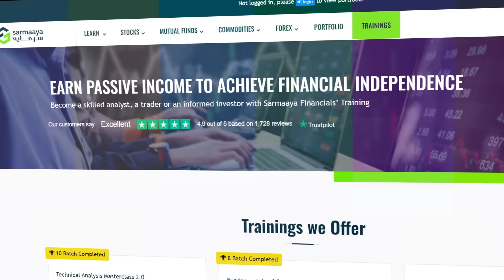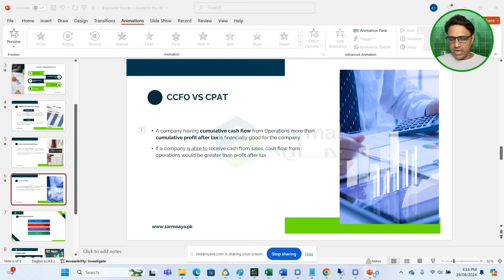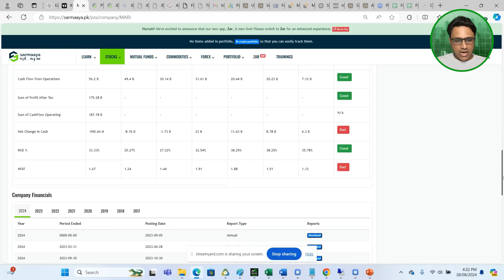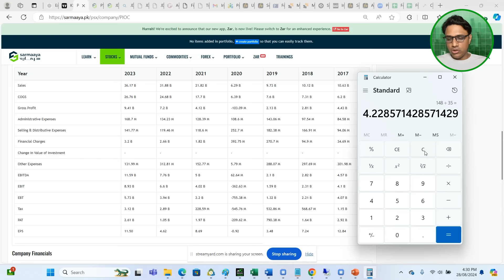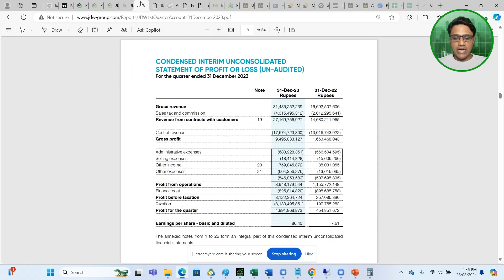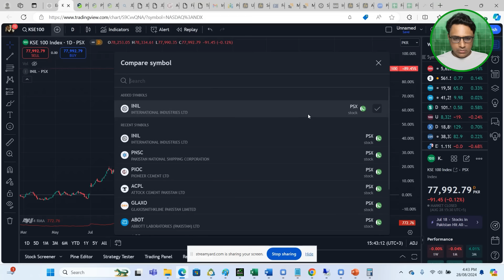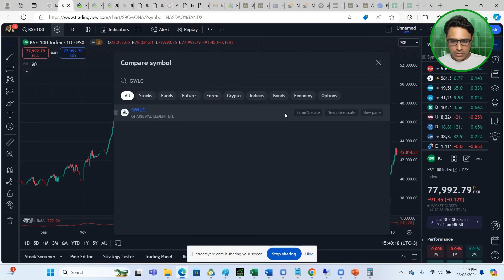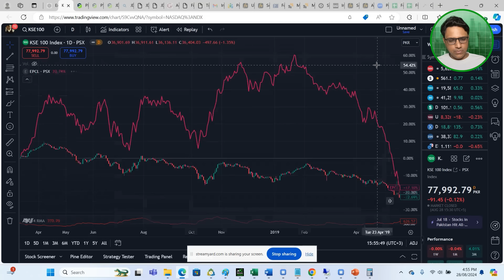How to Identify EXPLOSIVE STOCKS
What if YOU could spot a stock before it soars in the market?

The stock market is inhabited by a vast array of listed companies each moving the market with their announcements, outflows, and financial statements. From industry giants to small organizations, how do investors block out market buzz and identify stocks that not only beat market indexes with explosive growth but sustain themselves in the short-term as well?

In this episode of LearnToEarn, Ammar Yaseen, senior educator at Sarmaaya Financials breaks down the five forces of good fundamentals that contribute towards an explosive stock. With an abundance of financial ratios present on Sarmaaya.pk, understand how profitability ratios, sustainability ratios, and cash flow analytics empower both our platform users and students to thrive in the market.

By reinforcing not only financial literacy but practicality, watch how we take real-world examples to cement the financial concepts taught in this video. Whether annualized or quarterly, we dissect the hidden elements even institutional investors may miss within financial statements!

Company stock mentioned: JDWS, AGB, ABOT, GLAXO, ACPL, PNSC, INIL, ISL, SRVI, CEPB, GWLC, PSEL, HINO.

Customizable tools are available to all students taking our training courses.

Don’t miss out on this exclusive content!